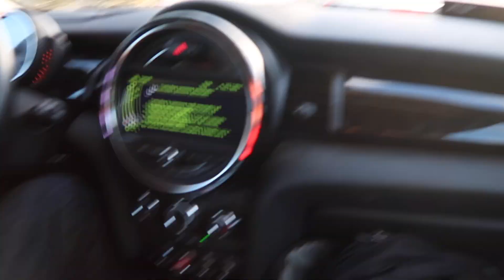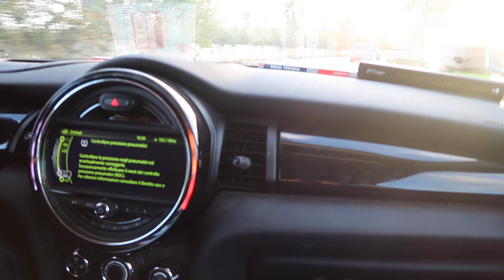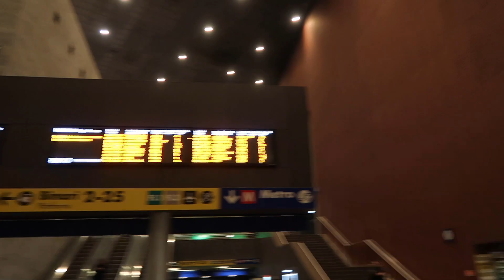LA CENA DELLE CENE | VLOGMAS #9 - Guglielmo Scilla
Non tutti i nostri pasti raggiungo questo livello di bassezza. Lo giuro.